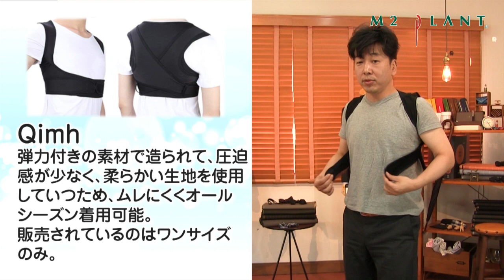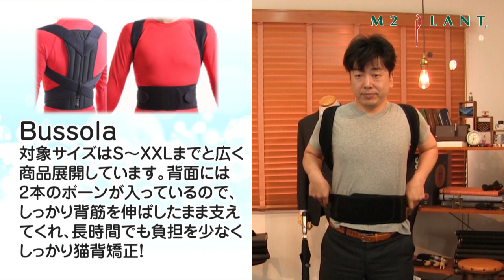姿勢が良くなるとスーツがカッコ良く見える！猫背の方におすすめしたい矯正ベルト２種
なかなか良い姿勢を意識するのは難しいですね。
良い姿勢はスーツを格好良く見せますよ！
▽▼ M2PLANT情報 ▼▽

▽　各店舗のLINE　▽
[公式アカウント]→[検索]→[友達追加]　※検索ワード[M2PLANT]と入力していただいたら全店舗が表示されます！

オーダースーツチャンネルではYoutubeの動画配信を念頭に他のチャンネルとのコ-ラボレーション、企業コラボレーションなどを募集しております。